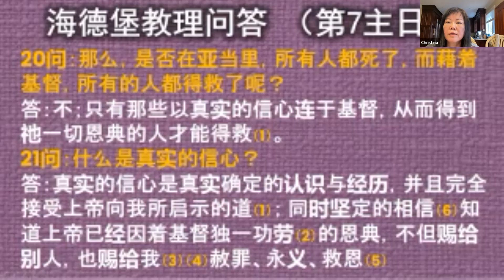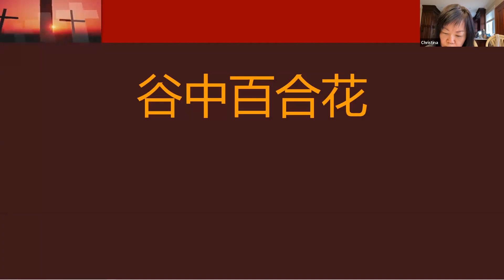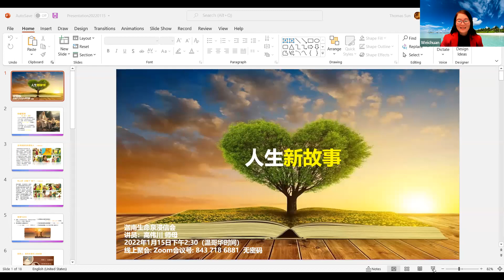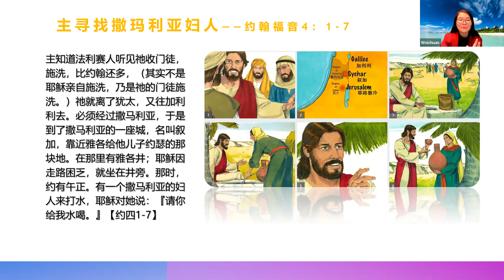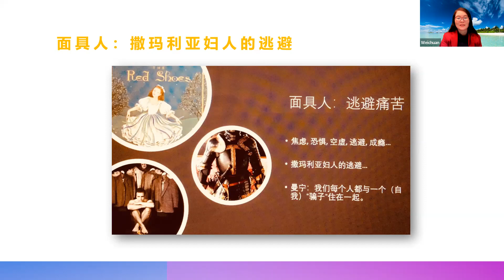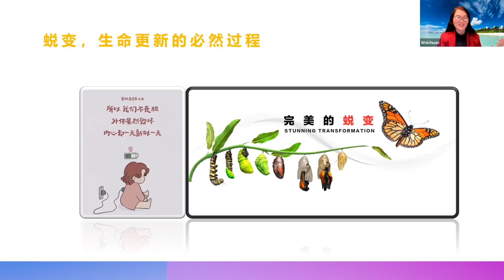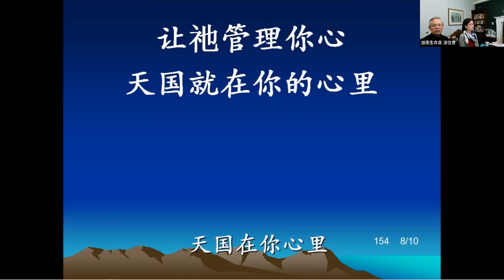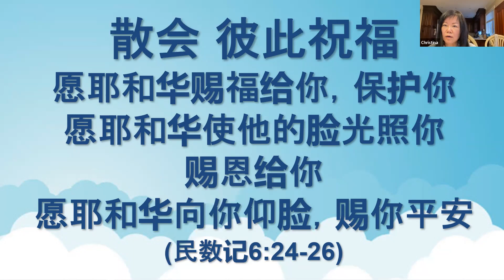人生新故事|伟川师母